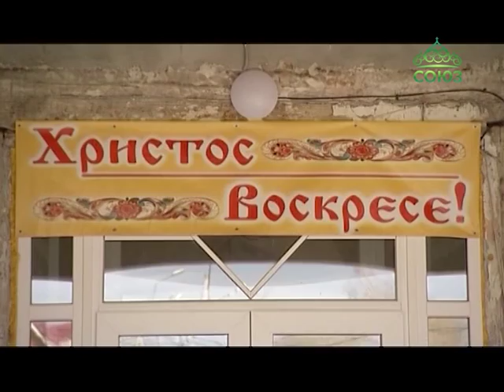Богослужение 3-го дня Светлой Недели глава Екатеринбургской митрополии совершил в Сысертском районе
Продолжается празднование Пасхи, продолжаются торжественные службы. Богослужение третьего дня Светлой Недели глава Екатеринбургской митрополии совершил в Сысертском районе Свердловской области. В Светлую Среду митрополит Екатеринбургский и Верхотурский Кирилл возглавил Божественную литургию в храме Святой Троицы города Арамиля.